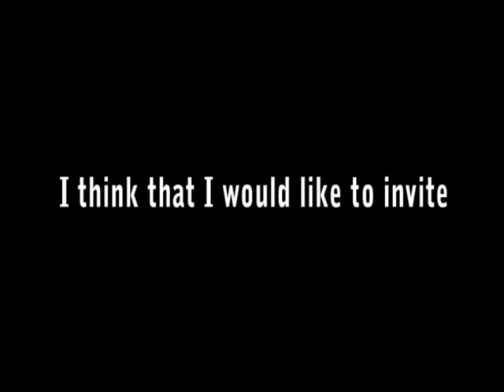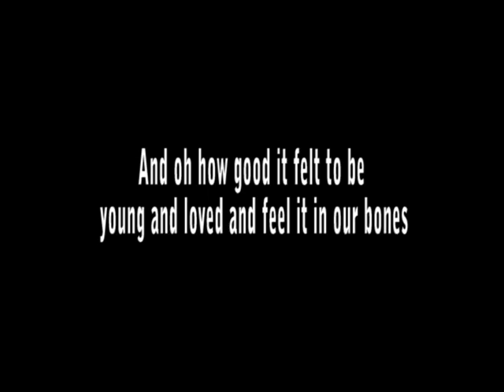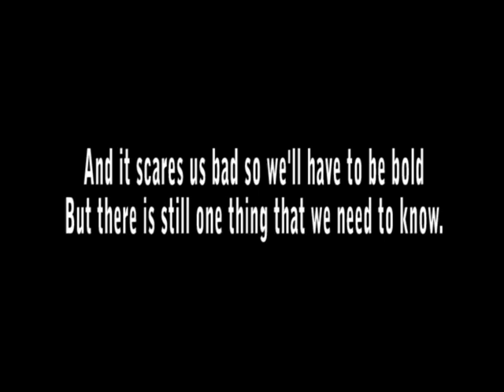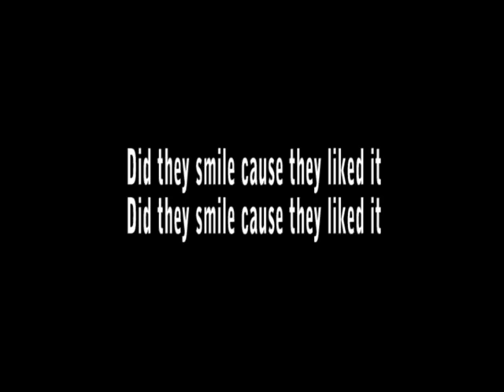Jukebox the Ghost - Good Day [w/ lyrics]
Good Day by Jukebox the Ghost from their album Let Live and Let Ghosts

lyrics included with song

comment &rate plz   : ]